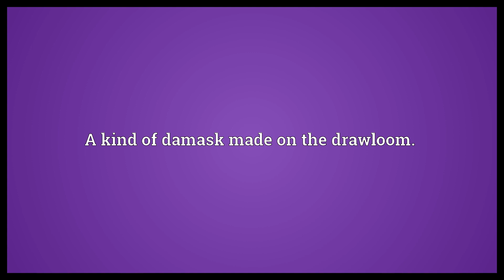Drawloom Meaning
Video shows what drawloom means. A kind of loom used in weaving figured patterns.. A kind of damask made on the drawloom.. drawloom synonyms: drawboy.  Drawloom Meaning. How to pronounce, definition audio dictionary. How to say drawloom. Powered by MaryTTS, Wiktionary